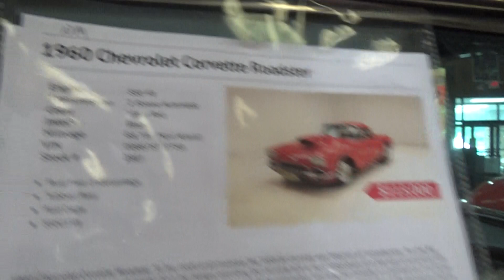Pro Street 60 Corvette Roadster Classic automall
60 Corvette Roadster